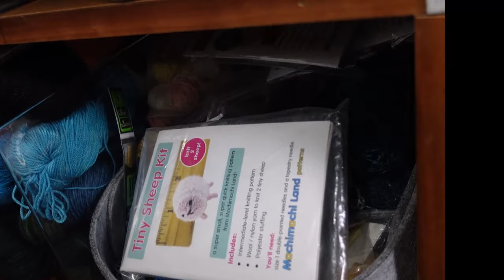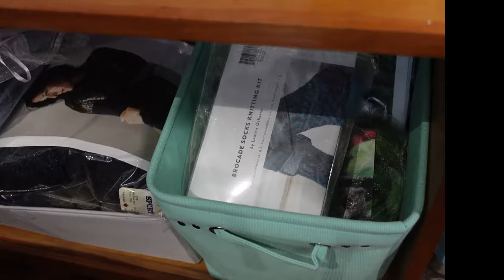De-Stashing Adventures: Bye-Bye Stash-Guilt! (P. 1) Ep. 10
Does YOUR yarn stash need a re-fresh this year? Does it feel like it's out of control? Do you have stash-guilt? Dive with me into the transformation of our yarn stashes as we curate them to perfection in 2024.

📚 Uncover Hidden Gems: Delve into our treasure trove of unique and rare yarns that we've collected over the years. I’ll share the stories behind each of my special skeins, as well as tips on how to find those hidden gems for your own collection.

📐 Organizing Tips and Storage Hacks: Learn practical techniques for organizing and storing your yarn stash efficiently. I'll reveal handy tips and tricks to keep your collection tidy, accessible, and beautifully displayed, making it a true showcase of your love for all things yarn.

Don't miss out! Together, let's unleash our creativity, discover new favorites, and build a personalized yarn collection that reflects our passion for knitting and the joy it brings to our lives.

Knicole's martini recipe:
2.5 oz Tanqueray Rangpur Lime Gin
0.5 oz Cinzano or Noilly Pratt Vermouth (Yup. The vermouth quality matters)
Italian almond-stuffed olives
Shake gin and vermouth vigorously with ice, pour over olives into an ice cold martini glass (we keep ours in the freezer)

Today's link:
I'm wearing Blume by Julie Hoover

00:00 Introduction
03:36 Loungewear
11:17 Stash tour
18:25 Plans for Part 2